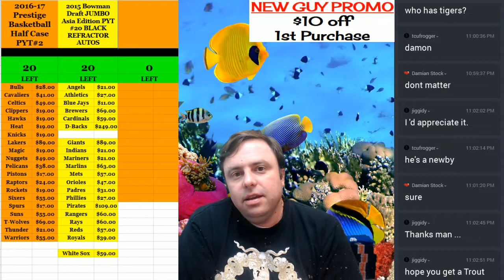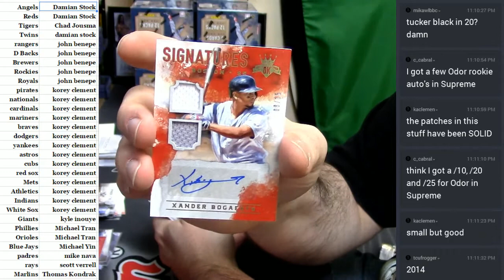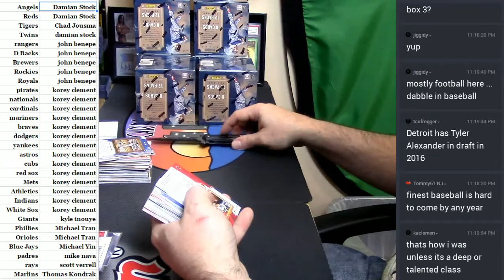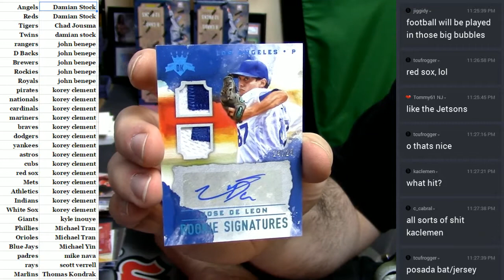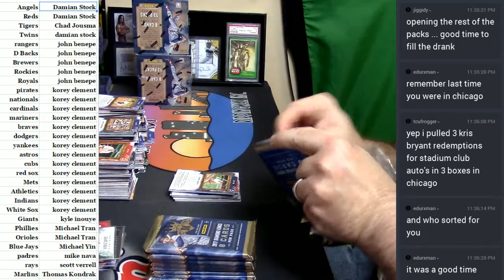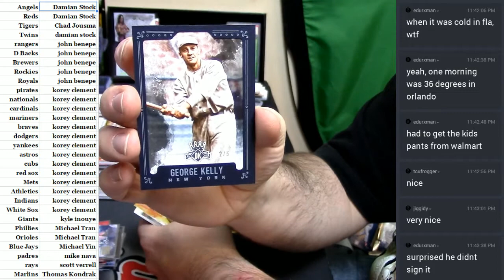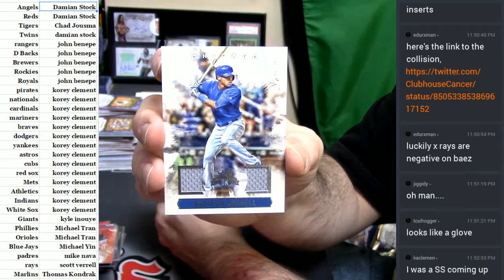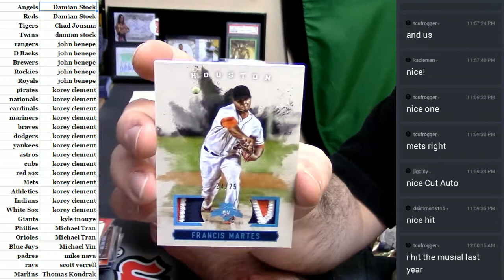2017 Diamond Kings #3